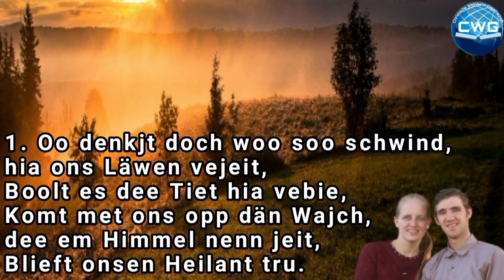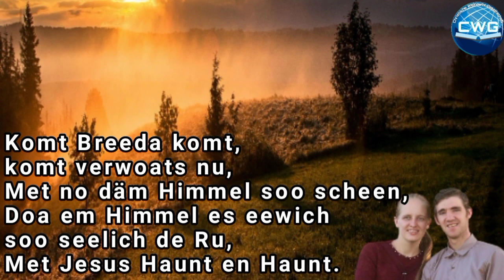Een Leet: Oo denkjt doch woo soo schwind - David & Marlene Bergen